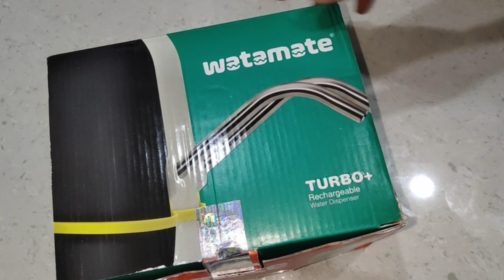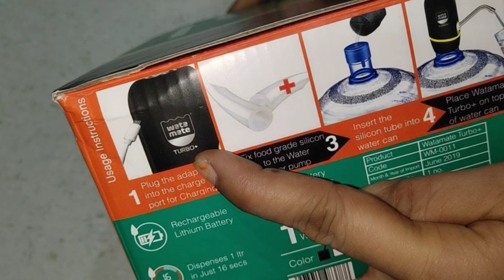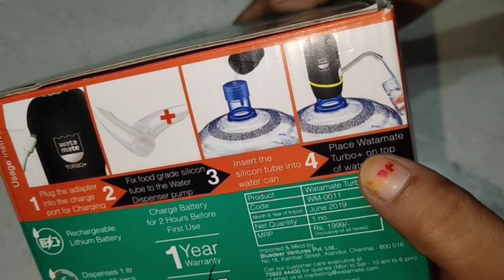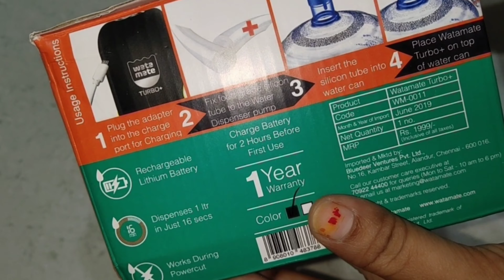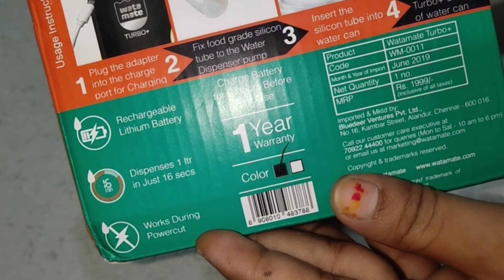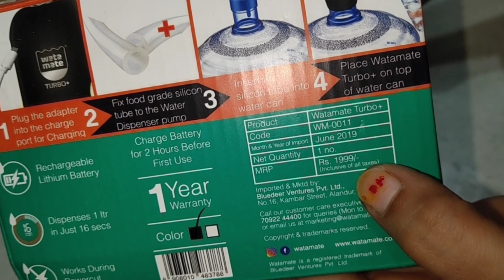ఇకపై వాటర్ క్యాన్ ని ఎత్తి నీళ్లు వంచాల్సిన పనిలేదు|Watamate Turbo+ Water Dispenser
VCMADHAVIBEAUTY300

Watamate Turbo+ Rechargeable Water Dispenser Features

• 2x SPEED - Doubles the speed of water dispensing with DuoPower motor
• POWER - Rechargeable lithium battery works during powercut. Charge battery for 1hour before first use
• CONVENIENCE - No heavy lifting of water cans & hence ideal for women/ senior citizens.
• LONGLIFE - Pumps upto 5 cans in a single charge; BPA free food grade & Stainless Steel spout
• APPLICATION - Fits standard Bubble-top cans in Home, Office, School, Factory or Hospital etc.